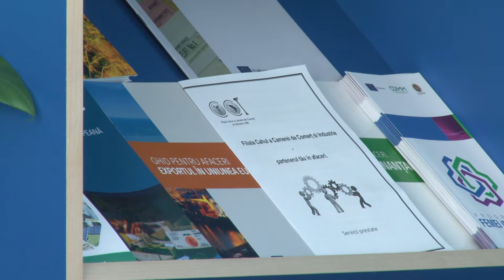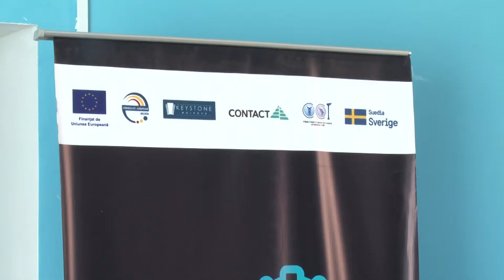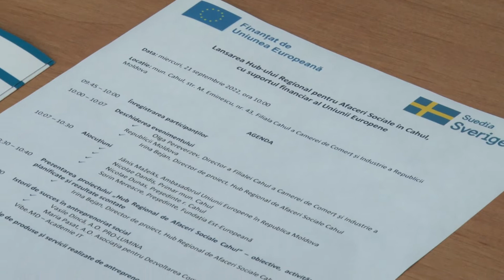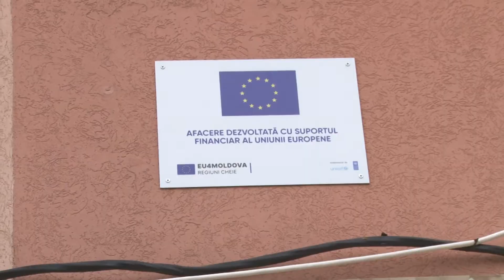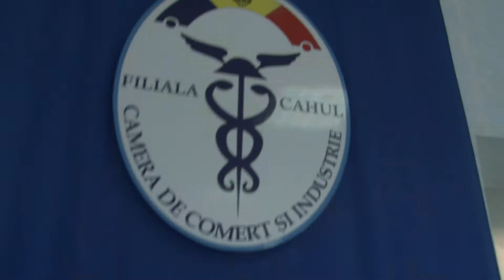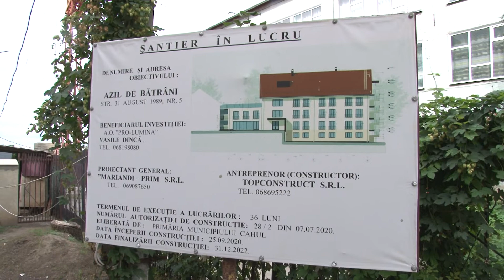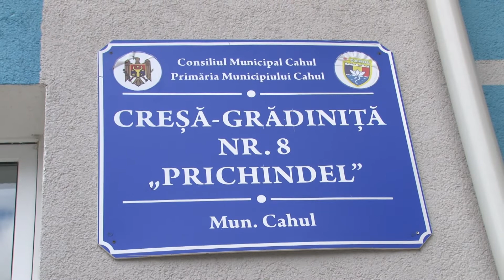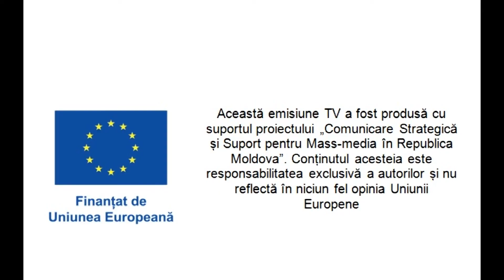Hub Regional pentru Afaceri Sociale, cu suportul Uniunii Europene la Cahul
Un Hub Regional pentru Afaceri Sociale a fost inaugurat la sfirsitul lunii septembrie 2022 la Cahul, în cadrul proiectului „Valorificăm potențialul societății civile pentru promovarea și dezvoltarea antreprenoriatului social în Republica Moldova”, finanțat de Uniunea Europeană, cofinanțat de Suedia și implementat de către Fundația Est-Europeană în parteneriat cu Keystone Moldova și Centrul Contact.

Hub-ul a fost lansat prin intermediul unui grant, în valoare de 40.000 euro, obținut prin concurs deschis de către Filiala Cahul a Camerei de Comerț și Industrie a Republicii Moldova.
Tot mai multe organizații a societății civile se implică în promovarea domeniului, pregătesc viitorii antreprenori sociali.”, a remarcat Irina Bejan, directorul de proiect al Hub-ului Regional pentru Afaceri Sociale din mun. Cahul.

Hub-ul Regional pentru Afaceri Sociale, va susține crearea și dezvoltarea a 20 de întreprinderi sustenabile în domeniul antreprenoriatului social. Noul Hub lansat va oferi suportul necesar antreprenorilor sociali din regiune, care vor  contribui la dezvoltarea economică atât a regiunii cât și a mai multor comunități din municipiul Cahul. HUB-ul va fi sprijinit în acestă activitate de către Fundația Est-Europeană

Sorin MEREACRE, Președintele Fundației Est-Europeane din Chișinău

 Dezvoltarea antreprenoriatul social din regiune, care va include activități de fabricare a producției, de executare a lucrărilor sau de prestare a serviciilor pentru soluționarea unor probleme sociale, prin urmare, va genera locuri noi de muncă pentru localnici. Deja în regiune sunt primele încercări ale antreprenoriatului social. Este vorba de Asociația Obștească PRO Lumina

Asociația PRO Lumina, mun.Cahul, dorește să încerce forțele și în  cultivarea plantelor etero-oleaginoase în sistem ecologic.

Crearea Hub-ului Regional pentru Afaceri Sociale în municipiul Cahul vizează dezvoltarea antreprenoriatului social în sudul republicii, în special în raioanele Cahul, Taraclia și Cantemir.

 Totodată, în cadrul proiectului va fi amenajat un stand expozițional unde antreprenorii sociali vor beneficia de spațiu pentru etalarea propriilor produse. Antreprenorii sociali vor fi ghidați de mentori profesioniști în domeniul afacerilor sociale,  și vor beneficia continuu de noi conexiuni cu actori comunitari în susținerea antreprenoriatului social. De asemenea, Hub-ul prevede implicarea întreprinderilor sociale în activitatea Platformei de dialog public-privat în cadrul Agendei Locale de Business și va oferi susținere în vederea formării unui focus-grup pentru formularea și înaintarea modificărilor în Agenda Locală de Business Cahul cu introducerea domeniului de antreprenoriat social.

Proiectul „Valorificăm potențialul societății civile pentru promovarea și dezvoltarea antreprenoriatului social în Republica Moldova” finanțat de Uniunea Europeană și cofinanțat de Suedia, are scopul de a oferi oportunități economice și sociale persoanelor dezavantajate prin prisma antreprenoriatului social cu implicarea activă a societății civile. Proiectul își propune să fortifice capacitățile societății civile din Republica Moldova în crearea întreprinderilor sociale, care vor contribui la creșterea economică și durabilă a comunităților. Proiectul are un buget de peste 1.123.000 euro și urmează a fi implementat până în decembrie 2024.

În cadrul proiectului, Uniunea Europeană și Suedia oferă granturi în valoare totală de 140.000 de euro pentru dezvoltarea a patru hub-uri regionale similare, care vor fi lansate până în 2024 și vor aplica același mecanism de funcționare. Hub-urile vor fi deschise cu sprijinul a patru  organizații de la nordul, centrul și sudul Republicii Moldova, precum și în regiunea transnistreană.